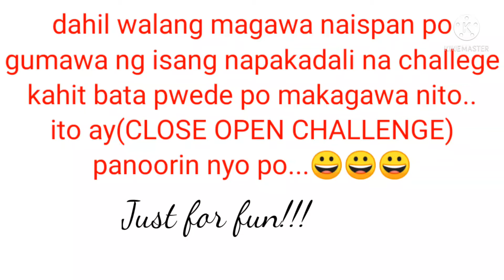CLOSE/OPEN CHALLENGE(pagsabayin Ang kamay at mata😂😂